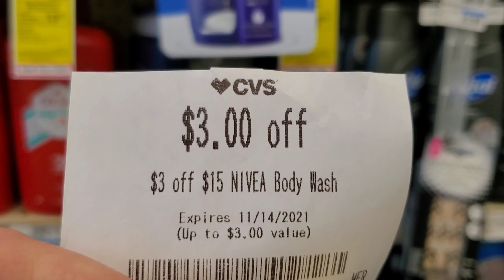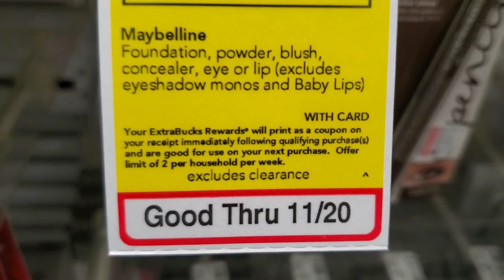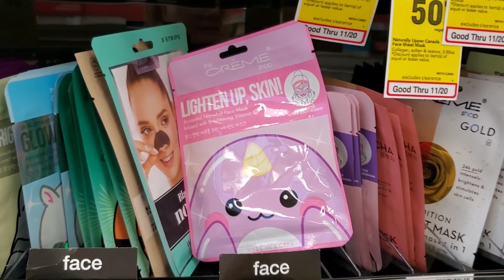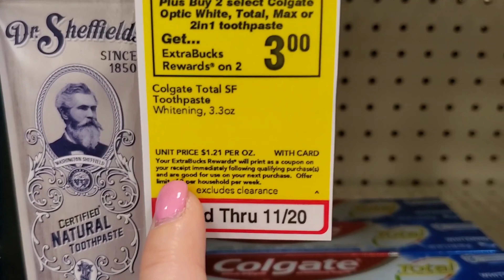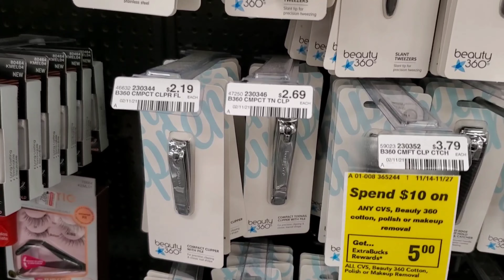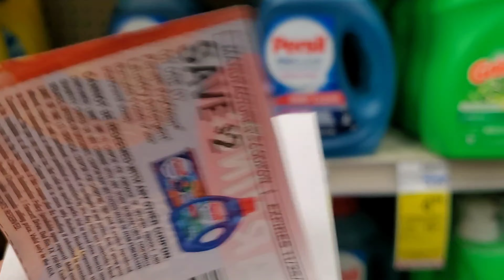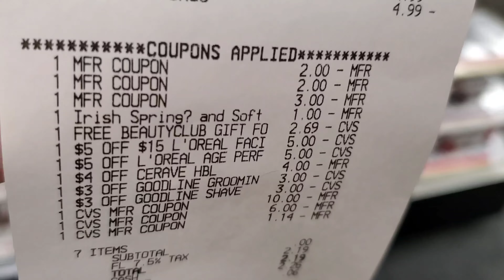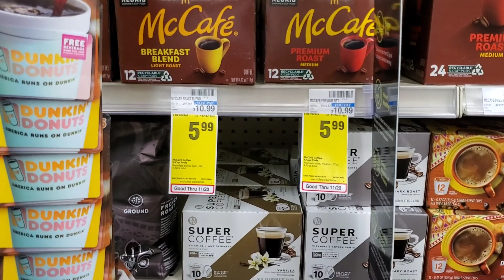CVS Extreme Couponing Haul| Round 2| We found some more Deals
CVS Couponing Haul for this week